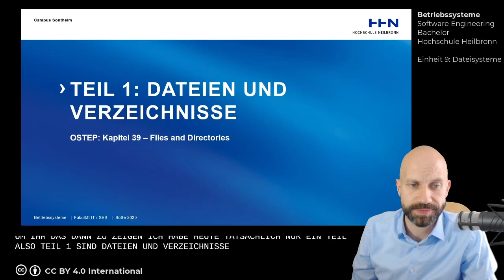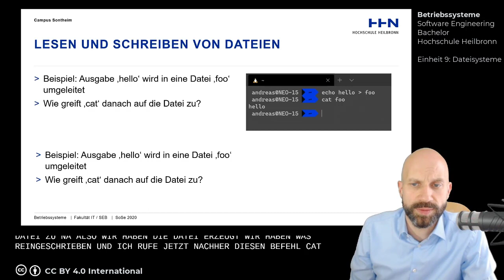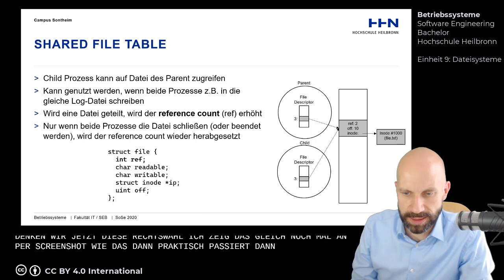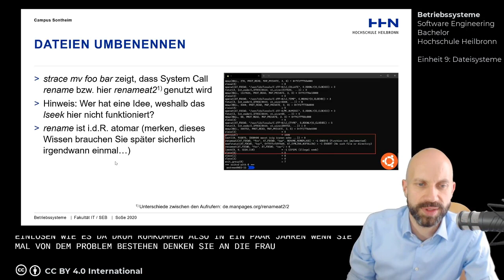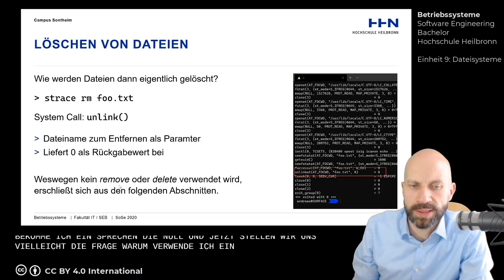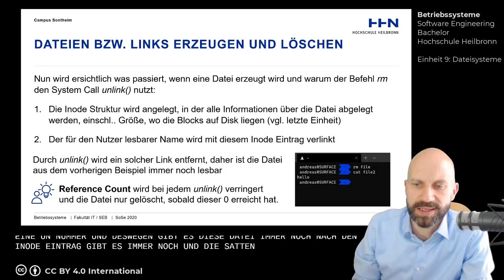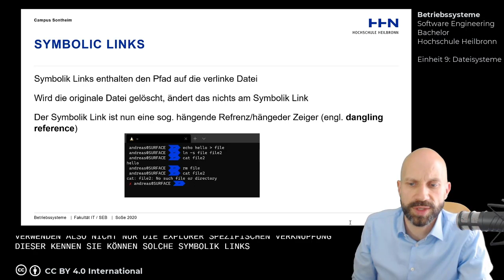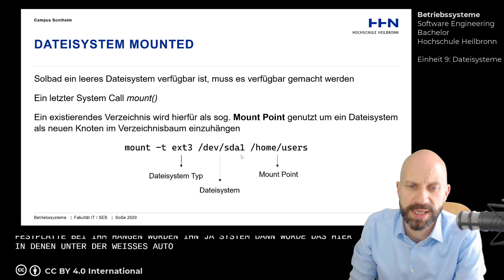Betriebssysteme - Einheit 9: Dateisysteme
Einheit 9 der Vorlesung Betriebssysteme an der Hochschule Heilbronn.
In diesem Video Dateisysteme.